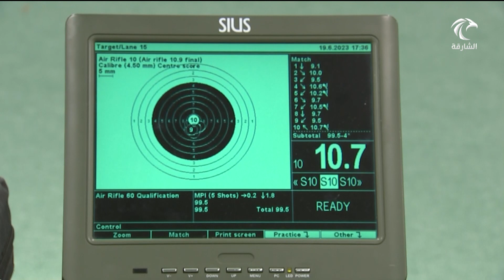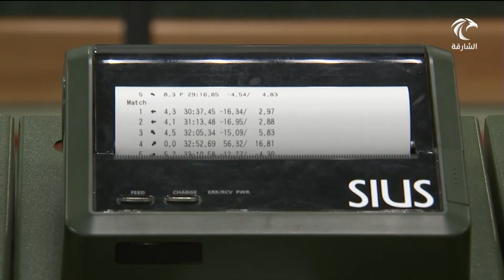أخبار الدار | بطولة الرماية تجمع الموظفين من مختلف الهيئات والمؤسسات والدوائر الحكومية